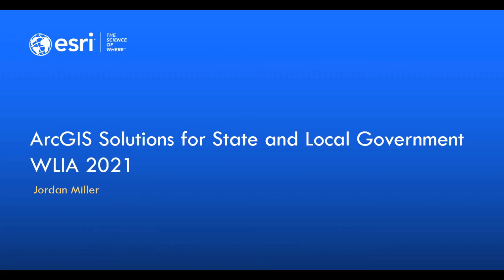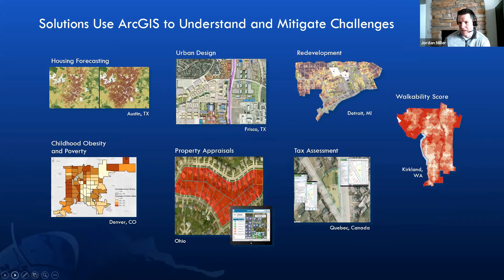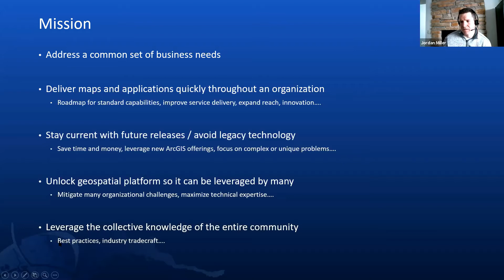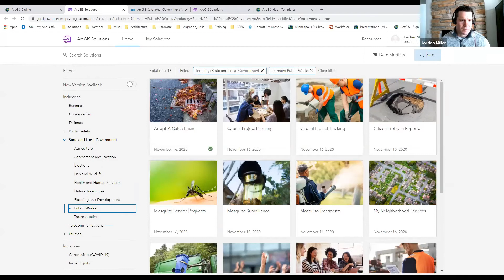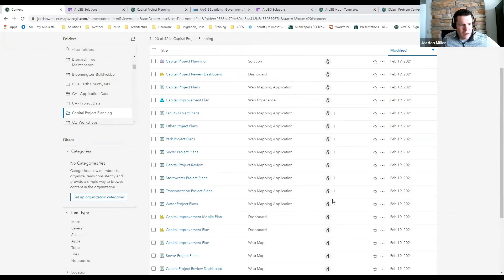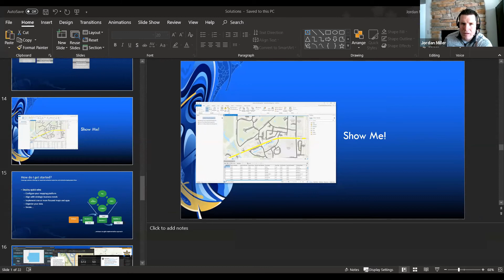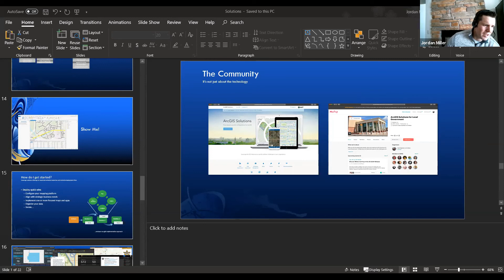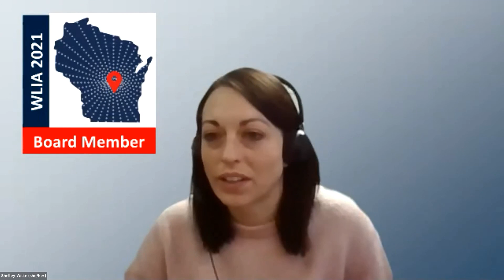ArcGIS Solutions for Local and State Government: An Overview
Jordan Miller of Esri provides an overview of a set of solutions available for Local and State Government users.